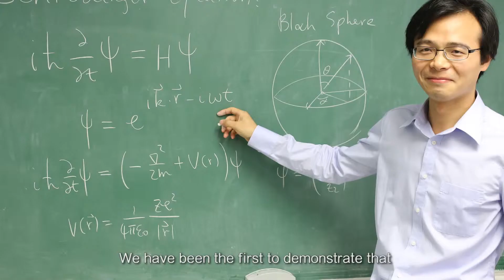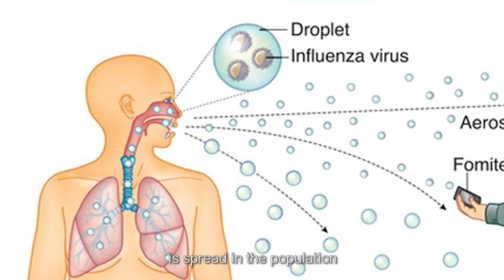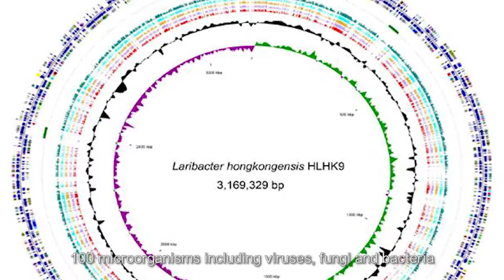HKU Croucher Foundation 2015 final